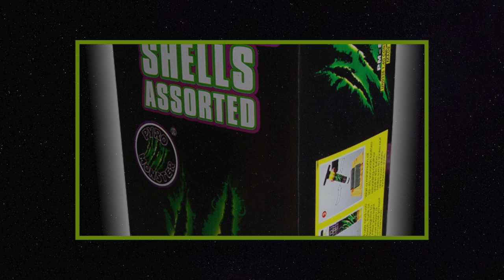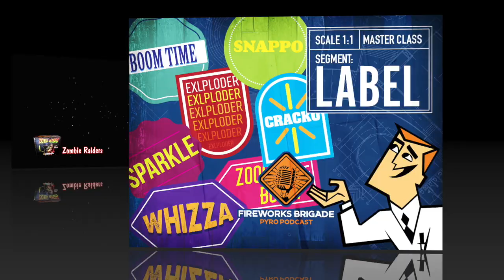Fireworks Brigade Master Class - Zombie Raiders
A Master Class breakdown of "Zombie Raiders". This 500 gram finale cake is from Legend Fireworks.